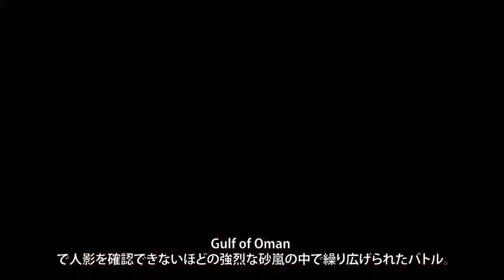バトルフィールド 4：Second Assault トレーラー